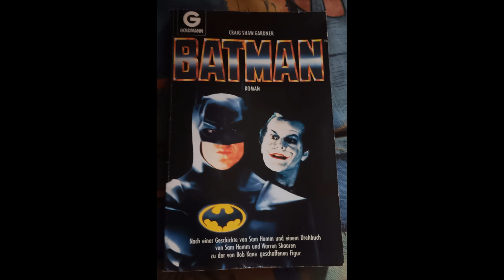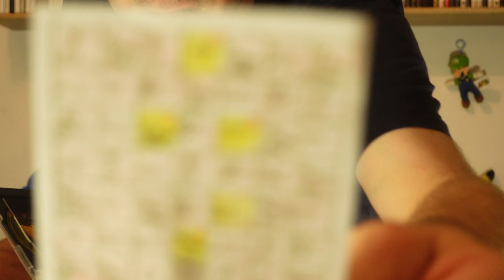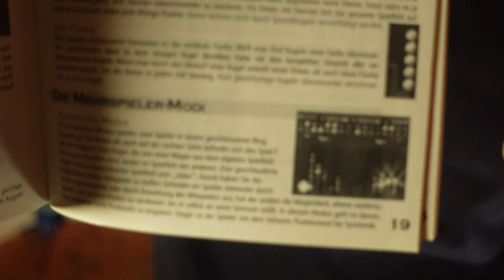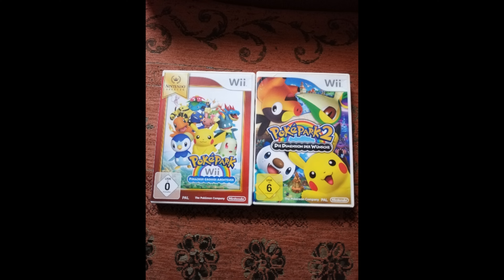Spiele die mich, die Playstation 1 Lieben gelassen hatten.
Hier erzähle ich wie ich die PS1 Kennen gelernt hatte.